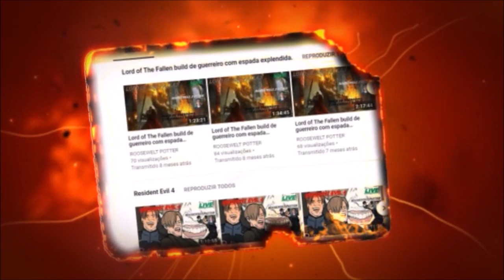Dark Souls 3 cosplay do Link versus Dancer of the Boreal Valley.